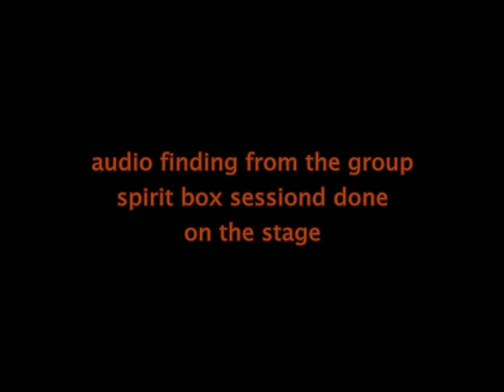Midwest Ghost Society August Sandwich Opera House Event 2017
These are our possible findings form our audio the night of our public investigation at the Sandwich Opera House in Sandwich, IL.  Were not saying they are all for sure evidence but these are the things we weren't sure on and wanted to post for the public to hear and offer feedback on.